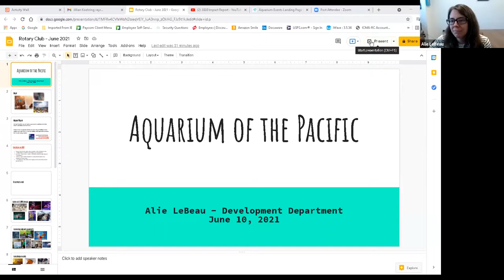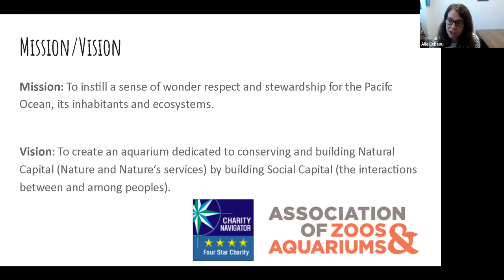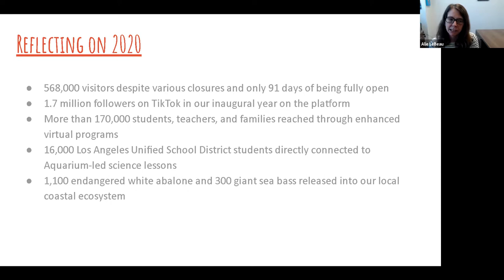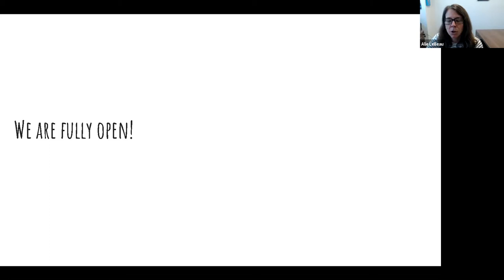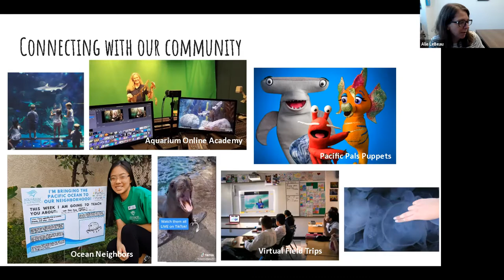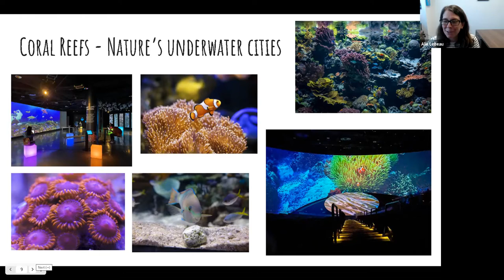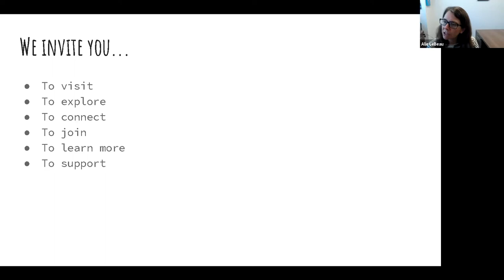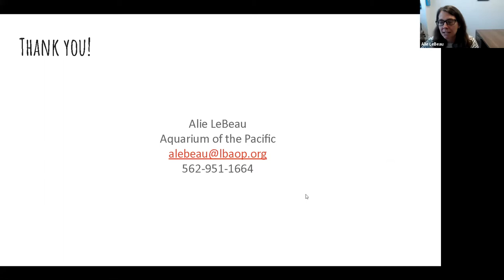Virtual Tour: The Aquarium of the Pacific Long Beach California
Tustin-Santa Ana Rotary, presents The Aquarium of the Pacific Long Beach California.  PRESENTER:  Alie Lebeau

The Aquarium of the Pacific, located in Long Beach, features a collection of over 11,000 animals representing over 500 different species in exhibits ranging in size and capacity from 5,000 to 350,000 gallons of water.  The Pacific Ocean is the focus of three major permanent galleries, sunny Southern California and Baja, the frigid waters fo the Northern Pacific, and the colorful reefs of the Tropical Pacific.

The Aquarium opened in 1998 and sees over 1.5 million visitors a year.  Join in our meeting and see what is going on in our waters offshore!